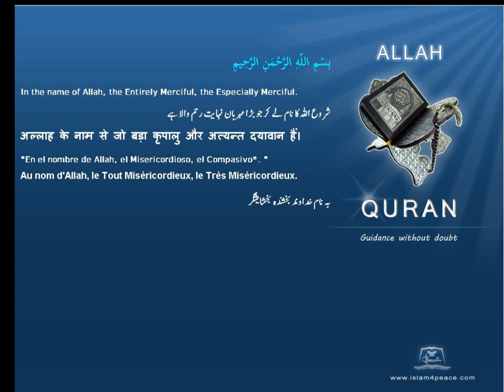البغال Mules Quran by Theme English Only